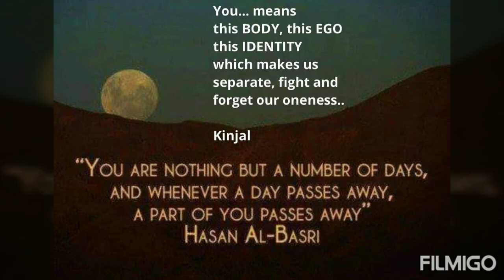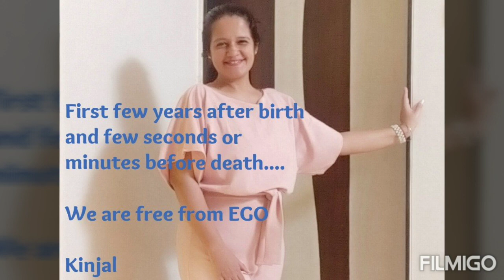Quotes for the soul, from the soul...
Kinjal Pandya
Counseling Psychologist
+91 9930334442